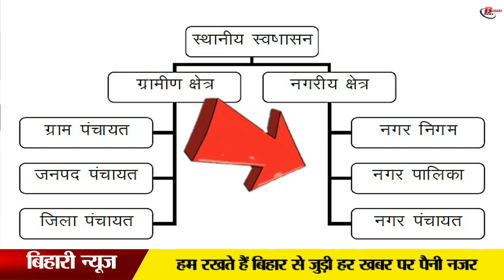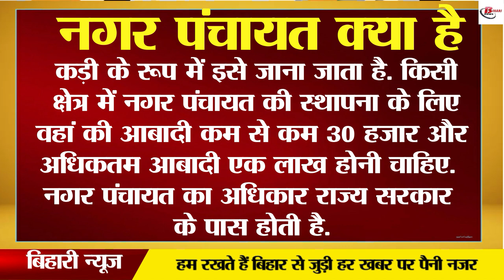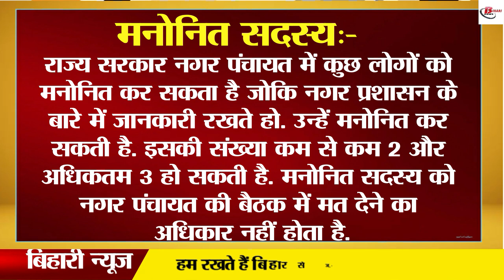नगर पंचायत क्या है, जानिए इसके कार्य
Panchayati Raj system means that the government of the village. Similar pattern is also there in the urban area which we know as Nagar Panchayat. In the 74th Amendment to the Constitution of India, urban local governance has been divided into three distinct levels. The smallest unit of which is the Nagar Panchayat. Its largest unit is the Municipal Corporation, followed by the Nagar Palika Parishad and then the Nagar Panchayat. Today we will learn about this Nagar Panchayat. Let us tell you that the local body elections have been recognized in the Constitution of India.